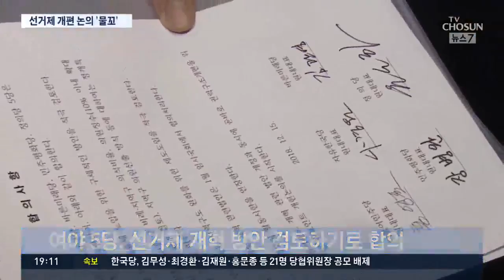여야 5당, 선거제 개편 합의…손학규·이정미 단식 중단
여야 5당이 연동형 비례제 도입을 골자로한 선거제 개혁 검토와 함께 개헌 논의를 시작하기로 뜻을 모았습니다. 극적인 합의에 따라 바른미래당 손학규 대표와 정의당 이정미 대표는 열흘 간의 단식농성을 끝냈습니다.